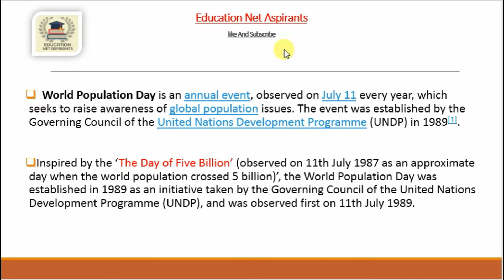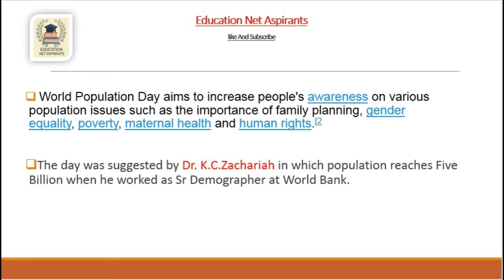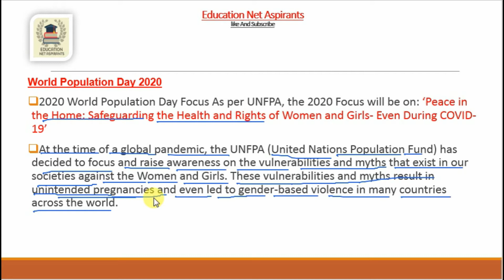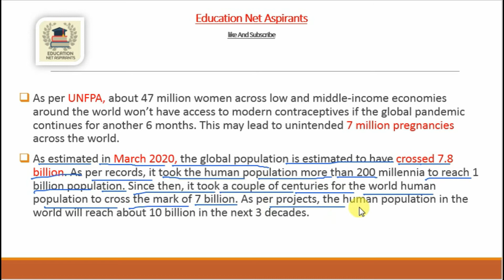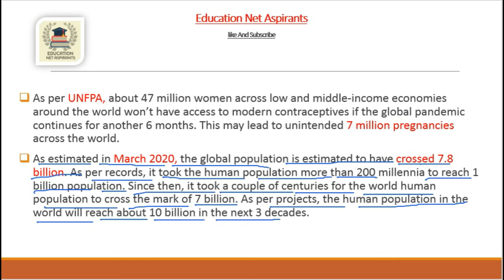World Population Day | 11th July 2020 | Key Facts Discussion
In this video, we have explained in detail about the World Population Day celebrated on 11th July 2020. We will also discuss about the key and important observations and factors of this day.

We have WhatsApp and Telegram Channel, you can join us by clicking this link below, We post new contents on Regular  basis. We would love to have new member. And also It's COMPLETELY FREE.